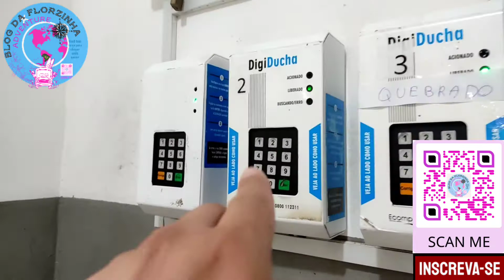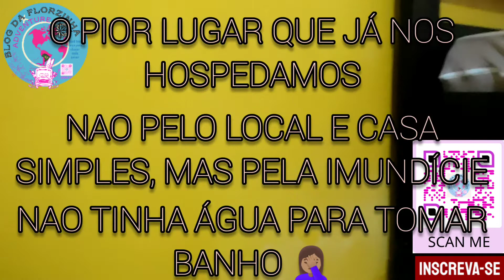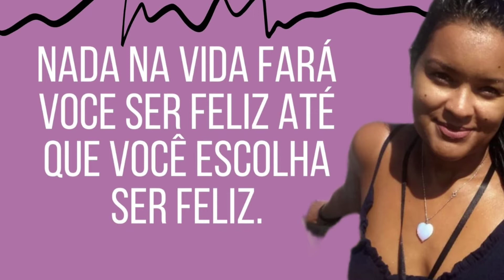Hotel sujo com Pulgas em todo Lugar, tudo sujo impossível ficar horrível.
AFINAL NÃO CUSTA NADA AJUDAR O PRÓXIMO É DE GRAÇA.🙏🏽😘
Resolvemos ir para São Paulo, para tentar vender o Tomatinho. Infelizmente, não deu certo e para piorar tudo passamos pelo perrengue de pegar um lugar ruim  para ficar a noite. Mais faz parte, das experiências da vida. Foi bom para aprendermos e numa próxima vez tomar mais cuidado. Fica a dica e a experiência para vocês tomarem todos os cuidados quando forem fazer uma aventura.

🌺 ACOMPANHE TODAS AS NOVIDADES NO NOSSO INSTAGRAM: @blog.daflorzinha
🌺 TAMBÉM TEMOS UMA LOJINHA ON LINE APROVEITE E PARTICIPE DO NOSSO INSTAGRAM: @mimos.daflorzinha 🌺CASO QUERIA COLABORAR COM NOSSO PROJETO 💰 NOSSO PIX: 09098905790